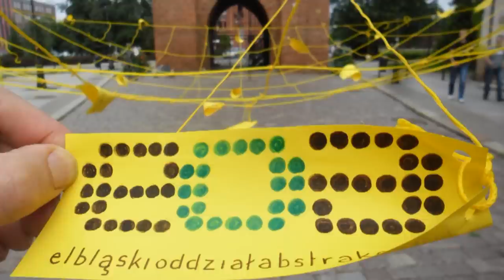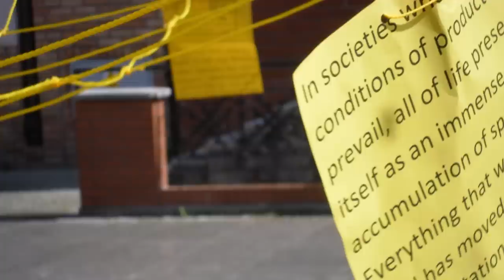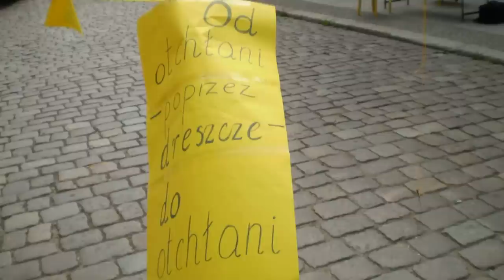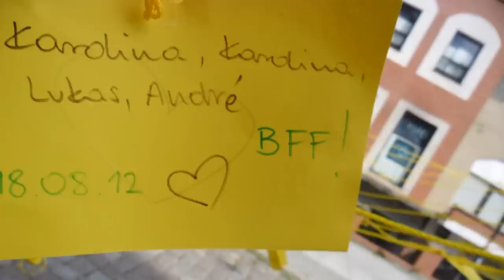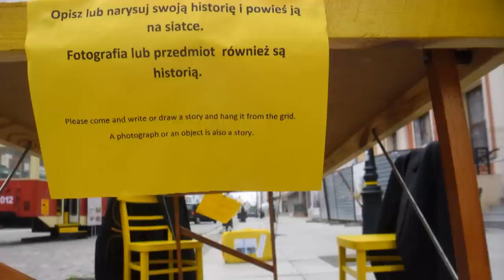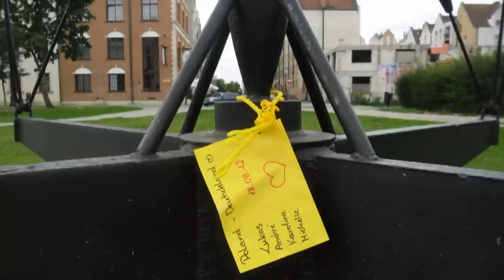Wielorzecze festiwal literatury M&M stories Elbląg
W dniach 17-18 sierpnia zapraszamy do Elbląga na szereg spotkań pokazujących literaturę w bardzo urozmaicony sposób -- przez te dwa dni zamierzamy udowodnić, że sztuka może być niezmiernie ciekawa i frapująca. Tematem wiodącym festiwalu jest wielogłosowość literatury, jej różnorodność.

Innego rodzaju przygodę zaproponuje dwóch gości pochodzących z Wysp Brytyjskich: Michael JJ Brown i Martin Blaszk. Ich warsztaty kreatywne w otwartej przestrzeni miejskiej przeplatać się będą z ulicznym happeningiem. Jeśli spotkacie dwóch gentelmanów ubranych w garnitury, w żółtych eleganckich koszulach, z żółtymi walizkami zaskakujących pomysłami przechodniów, to z pewnością będziecie mieć do czynienia właśnie z duetem M&M (i ich warsztatami). Gdzie? Jak to z happeningami bywa trudno dokładnie określić, gdzieś na elbląskim Starym Mieście - pewnie przy żółtych krzesłach, pewnie przy żółtym stoliku...